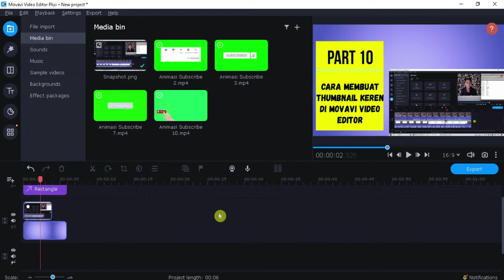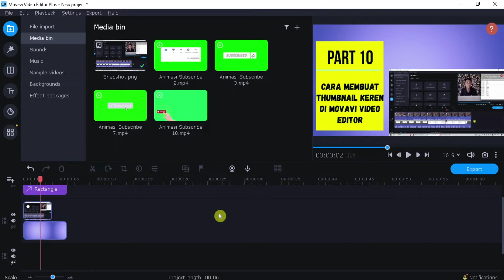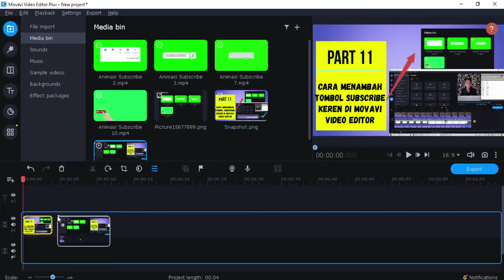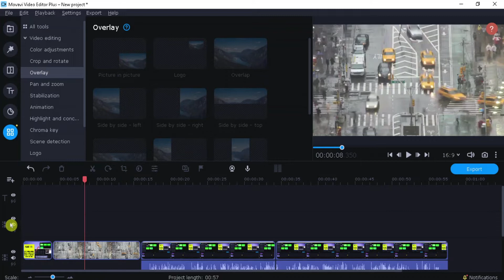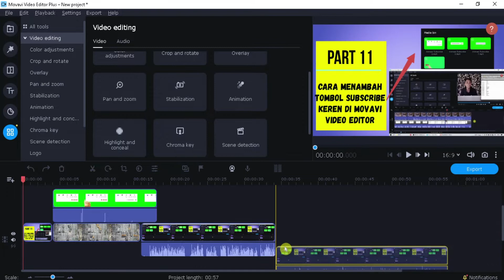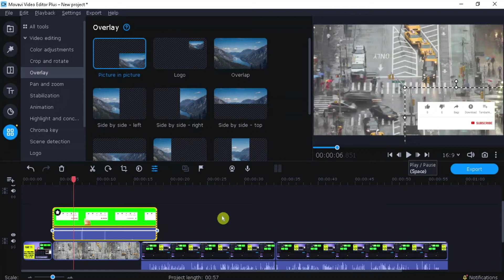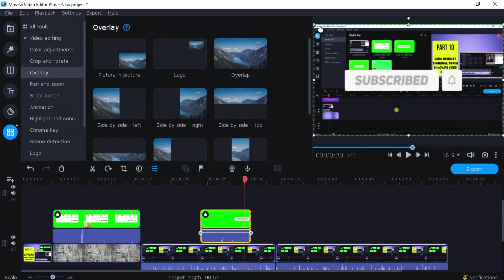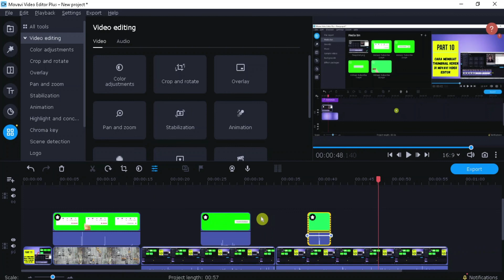CARA MENAMBAHKAN TOMBOL SUBSCRIBE DI MOVAVI VIDEO EDITOR 2022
Berikut video lain terkait dengan penggunaan aplikasi movavi video editor plus 2022 sebagai berikut :
movavi video editor 2022
belajar editing